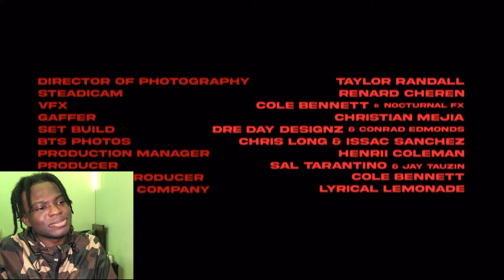Young Thug - Bad Boy (feat. Juice WRLD) Music Video Reaction! 🤩🤭🥺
Watch me react to Young Thug and Juice WRLD's music video for the new song titled 'Bad Boy'.

Directed by Cole Bennet from Lyrical Lemonade.